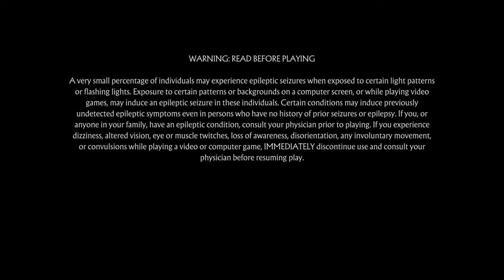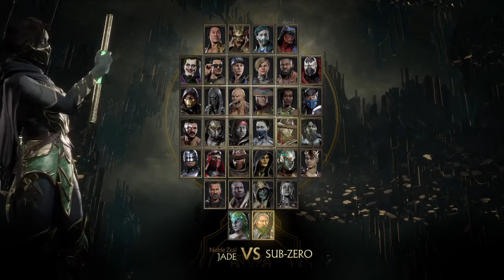Mortal Kombat 11_2020 : sexy Sonya kills Kung Loa with acid